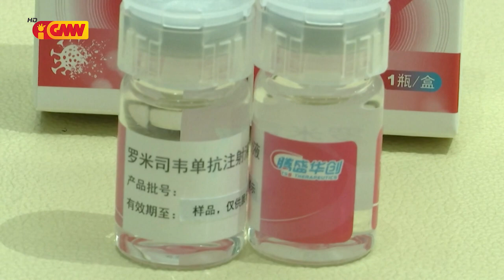ASEAN NEWS - 17 Desember 2021